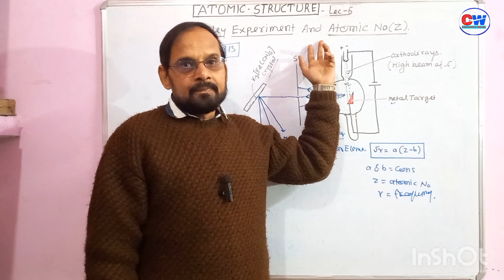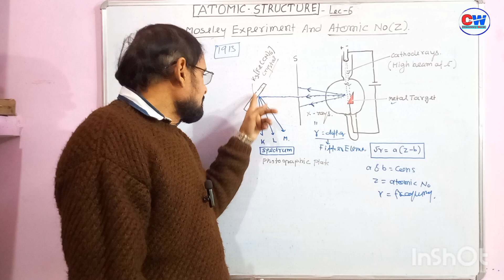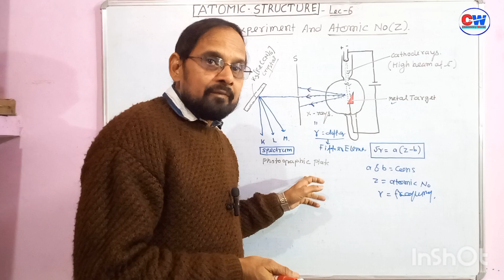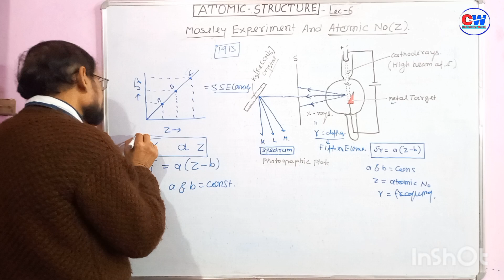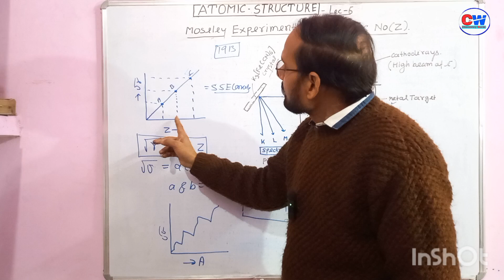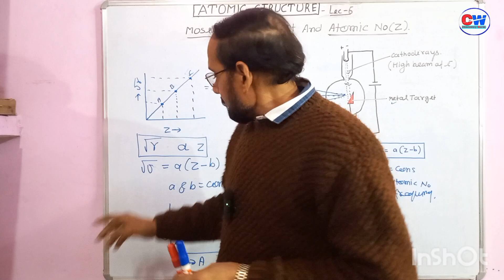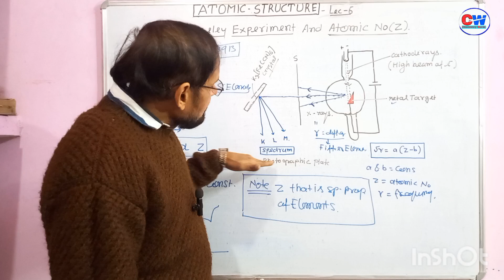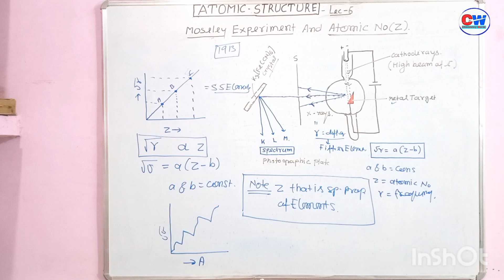Moseley Experiment | Chemistry Class 11th |Atomic structure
Experiment | Chemistry Class 11thChemistry class 11thJee202

Chemistry class 11th |Moseley experiment |Atomic structure |‎@chemistryworldbyr.pyadav247
👉In Moseley experiment when cathode ray fall on different metal .then it produce different frequency of X-rays .Moseley experiment .about 55 elements he found that image frequency for different metal are different .he plot a graph between atomic number and root of frequency then he straight line obtain
atomic number is specific property of element